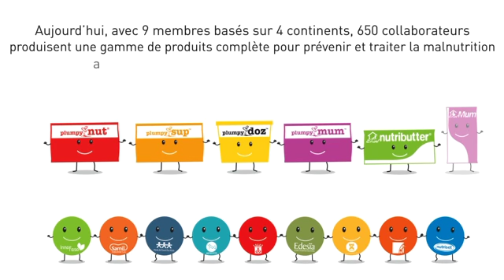Qu'est-ce que PlumpyField® ?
PlumpyField est un réseau d'entrepreneurs basés au plus près des besoins, qui fabriquent des solutions nutritionnelles prêtes à l'emploi pour le traitement et la prévention de la malnutrition, répondant aux normes de qualité internationale. De par l'utilisation de ressources agricoles locales et le déploiement d'une activité agro-industrielle, ils participent durablement au développement (économique et social) de leur pays et à la lutte contre la malnutrition.